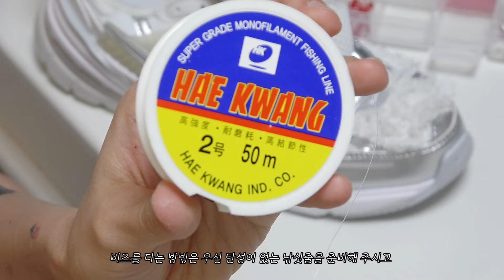핫걸이 되려면 신꾸를 하자💘💦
여러분 오늘은,, 똥손도 할 수 있는.. 신꾸 영상 들고 왔습니다!
넘나 쉬우니까 다들 꼭 따라해보십쇼,, 😎

구독자이벤트도 많이많이 참여해주세요(—)(__)